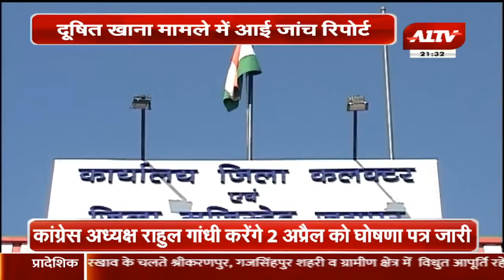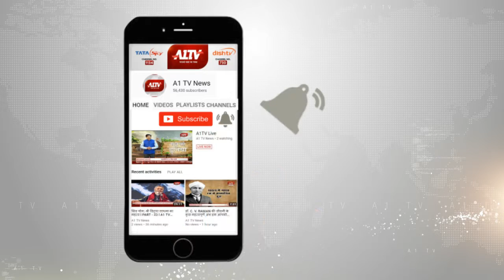दो दिन पहले दूषित खाना मामले में आई जांच रिपोर्ट, CMHO को थमाया नोटिस